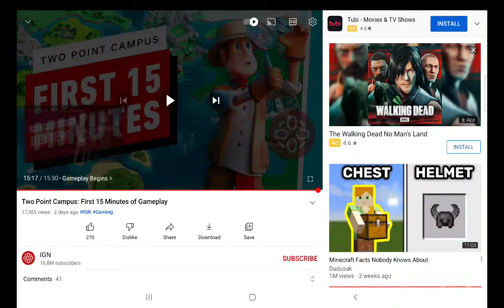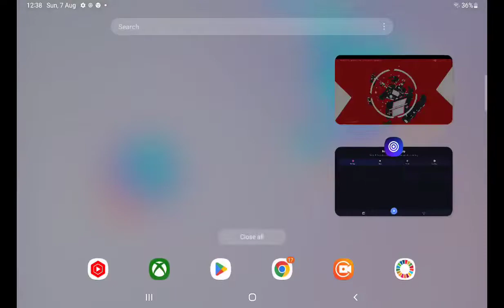My school # Future School Model # Two point campus